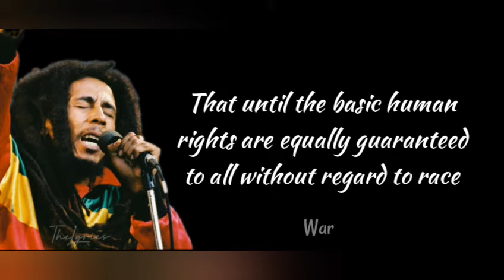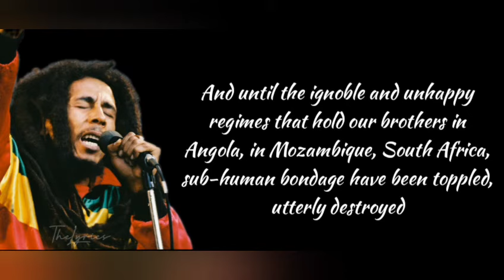Bob Marley - WAR (lyrics)